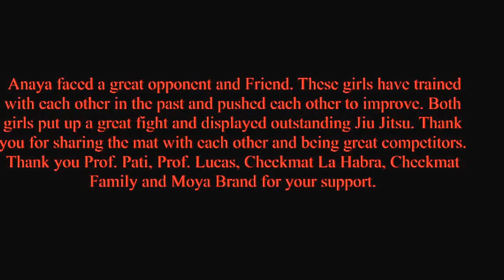Anaya Falcon JJWorld League San Diego 2016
Anaya had to move up in weight class and face her friend and old training partner. Both girls battled hard and displayed great Jiu Jitsu. These two will continue to support each other and will probably face each other  in the future.